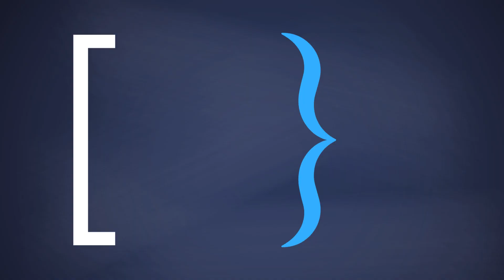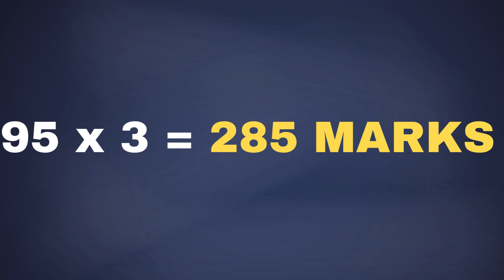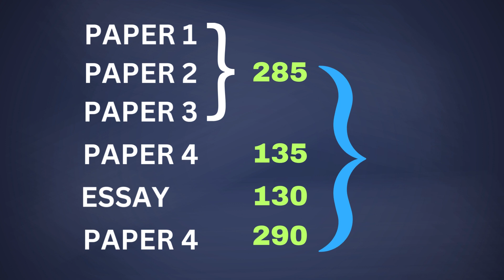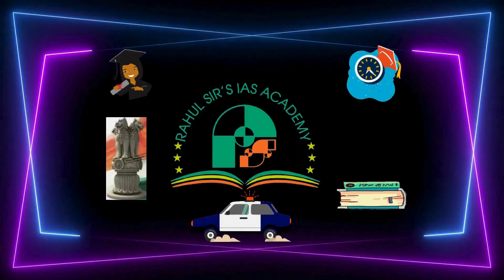Unbelievable Top 100 Rank UPSC 2025 Strategy | Study IQ | UPSC Preparation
In this video, we will discuss the ultimate guide on how to score in various Papers of UPSC CSE 2025 Mains and secure a rank in the prestigious Top 100. We will dive deep into the strategies, tips, and techniques that can help you excel in the UPSC Civil Services Examination and achieve your dream rank. Whether you are a beginner or a seasoned aspirant, this video will provide valuable insights and actionable steps to enhance your preparation and boost your chances of success in the UPSC CSE 2025 Mains examination.

Join us as we uncover the secrets to cracking the UPSC CSE Mains Papers and securing a coveted spot in the Top 100 ranks. From effective study routines to smart time management strategies, we will cover it all in this comprehensive guide. Get ready to elevate your UPSC preparation to the next level and set yourself on the path to success in the UPSC CSE 2025 Mains examination.

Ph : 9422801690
Best UPSC Classes In Nagpur
Best UPSC Coaching in Nagpur
Best MPSC Classes In Nagpur
Best MPSC Coaching In Nagpur
  Join us and get ⬇⬇ Free Counselling Hurry Up Limited Seats
Follow us to be a part of our UPSC community:
UPSC preparation
UPSC 2025
UPSC strategy
UPSC 2025 preparation strategy 2025
How to prepare for UPSC 2025
UPSC 2025 Batch
UPSC 2024, UPSC syllabus
UPSC 2025 strategy in Hindi
UPSC CSE 2025, IAS Exam Strategy
UPSC 2025 Plan
IAS 2025, Study IQ IAS
UPSC CSE 2025 Strategy
UPSC 2025 strategy for college students
UPSC Prelims 2025
How to start UPSC 2025 preparation
UPSC 2025 strategy for working professionals